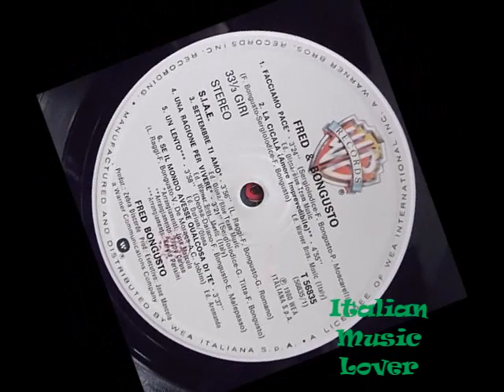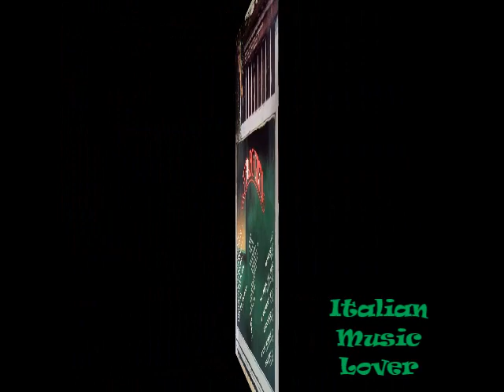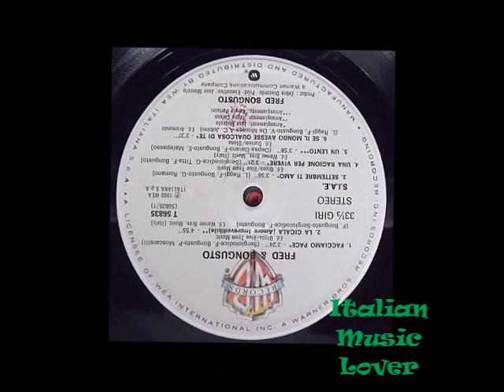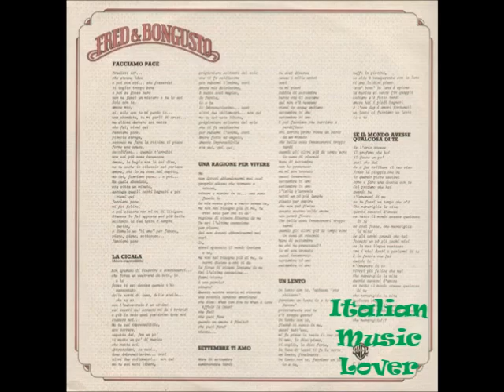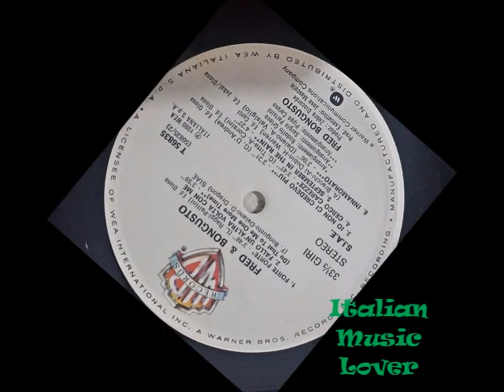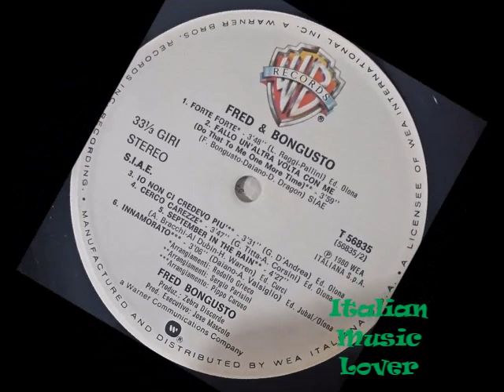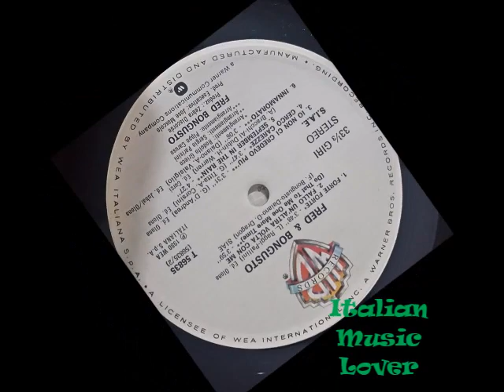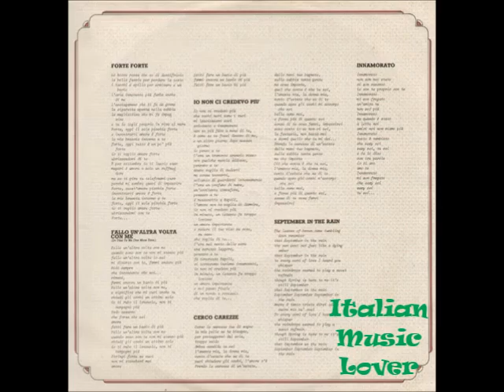Fred & Bongusto - Full Album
Original 1980 full L.P. album

00:00    Facciamo Pace
  3:25    La Cicala (Amore Imprevedibile)
  8:17    Settembre Ti Amo
12:10   Una Ragione Per Vivere
15:38   Un Lento
19:31   Se Il Mondo Avesse Qualcosa Di Te
23:08   Forte Forte
26:54   Fallo Un'Altra Volta Con Me
30:53   Io Non Ci Credevo Piu'
34:22   Cerco Carezze
38:15   September In The Rain
42.33   Innamorato